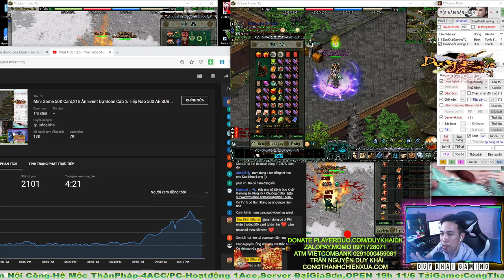Tổng Kết Ăn Event Ăn Full 2 Event TRUNG THU SUM VẦY Lời 4tỷ5 EXP Cho Acc Quá Đã | Duy Khải Gaming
► Cấu hình máy của mình :
●Mouse : MSI DSB1 DPI 900
●Keyboard : Eblue EKM 768
●Headphone : Dareu VH350s
●Webcam :Webcam  A4Tech 1080p , Logitech B525 HD 720P